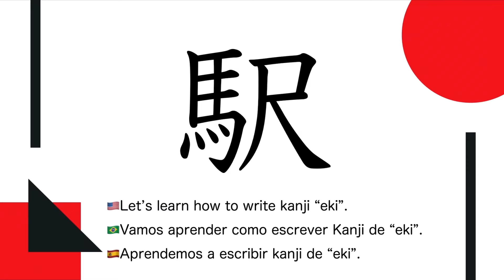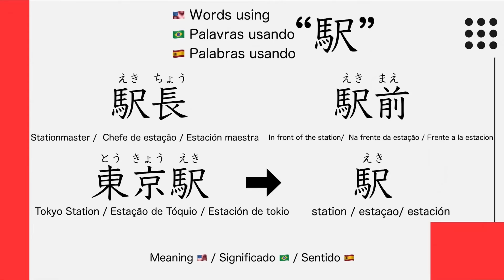Como aprender kanji japonês #105 "駅"（estação）